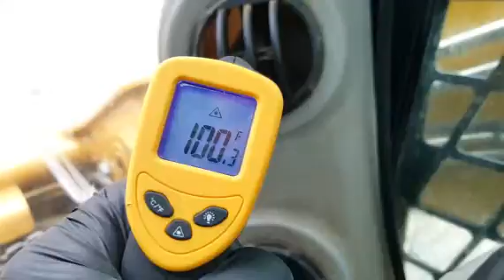2013 CATERPILLAR 277C2 For Sale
Title: 2013 CATERPILLAR 277C2 For Sale

Category: Track